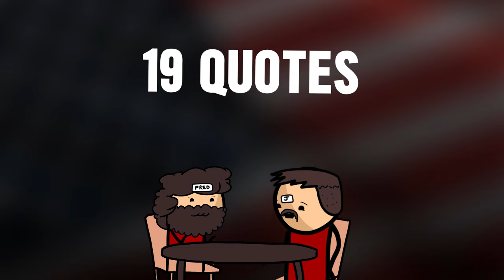We Found the Funniest Line in Team America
Explore the best 'Team America: World Police' quotes in a unique impression showdown hosted by Fred with me as his guest! We'll dive into 19 memorable lines to decide which is the funniest. No video clips, just pure comedic judgment as we bring each quote to life through vivid impressions.

Fred takes the helm in this episode, challenging me to choose the ultimate winner in a laugh-packed 'This or That' style contest. It's all about the delivery and the impact of the words, stripped of any visual cues, making each decision a testament to the power of great writing and great impressions.

Mate Night is all about exploring the lighter side of cinema through a comedic lens. Our channel offers everything from deep-dive reviews to lighthearted battles over film quotes, all aimed at both cinephiles and casual viewers alike.

00:12 - Quote 1
00:23 - Quote 2
01:29 - Quote 3
02:11 - Quote 4
03:12 - Quote 5
03:48 - Quote 6
04:37 - Quote 7
04:51 - Quote 8
05:48 - Quote 9
07:20 - Quote 10
08:35 - Quote 11
09:31 - Quote 12
10:24 - Quote 13
10:58 - Quote 14
11:24 - Quote 15
11:54 - Quote 16
14:14 - Quote 17
14:37 - Quote 18
15:04 - Quote 19
15:25 - The Winner